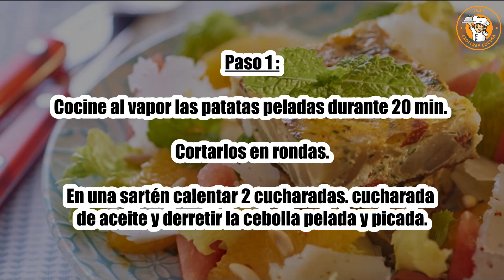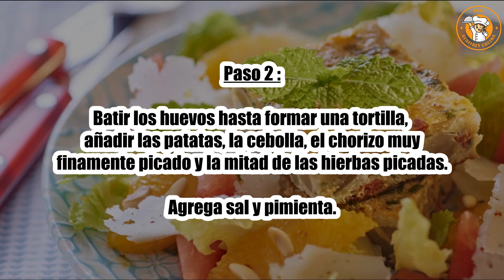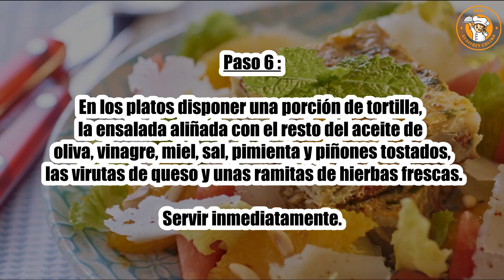Receta : Tortilla con chorizo ​​y ensalada catalana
Hola a todos, hoy recettescooking.com os presenta la siguiente Receta : Tortilla con chorizo ​​y ensalada catalana

TIEMPO TOTAL: 50 minutos
Preparación: 20 minutos
Tiempo de cocción: 30 minutos

Ingredientes :

8 huevos
150 gramos de chorizo
50g manchego
250 g de patatas
1 cebolla
2 sucrinas
1 naranja
200 gramos de sandía
1 manojo de hierbas mixtas
20 g de piñones
4 cucharadas Cucharada de aceite de oliva
1 cucharada. cucharada de vinagre de sidra
1 cucharada. miel liquida
Sal
Pimienta

Paso 1: Cocine al vapor las patatas peladas durante 20 min. Cortarlos en rondas.

En una sartén calentar 2 cucharadas. cucharada de aceite y derretir la cebolla pelada y picada.

Paso 2: Batir los huevos hasta formar una tortilla, añadir las patatas, la cebolla, el chorizo ​​muy finamente picado y la mitad de las hierbas picadas. Agrega sal y pimienta.

Paso 3: Vierta la mezcla en la sartén caliente y cocine hasta formar una tortilla espesa, 4 min.

Dale la vuelta y continúa cocinando por el otro lado.

Paso 4: Lavar y exprimir los azúcares. Pela la naranja y córtala en rodajas.

Retire la cáscara y las semillas de la sandía y luego córtela en rodajas.

Paso 5: Cortar el manchego en virutas. Calentar una sartén pequeña y tostar los piñones.

Paso 6: En los platos disponer una porción de tortilla, la ensalada aliñada con el resto del aceite de oliva, vinagre, miel, sal, pimienta y piñones tostados, las virutas de queso y unas ramitas de hierbas frescas.

Servir inmediatamente.